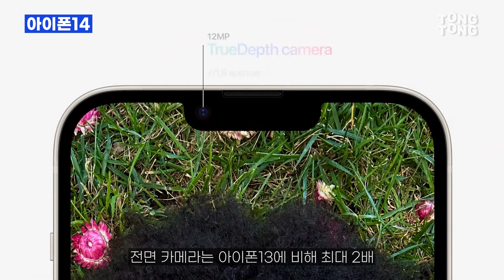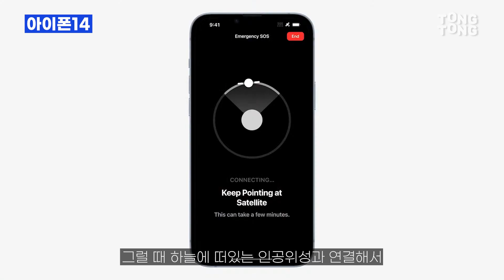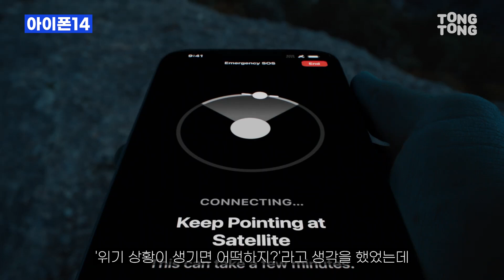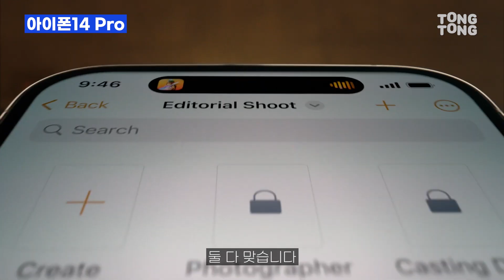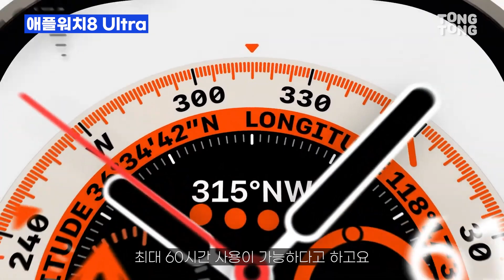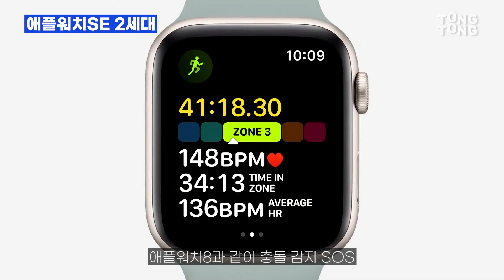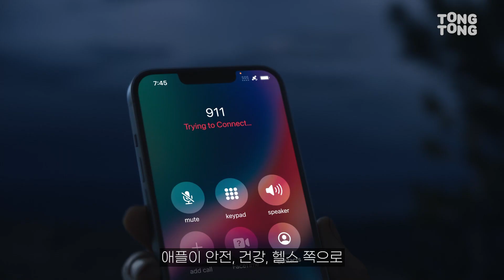아이폰14, 노치로 혁신하고 건강도 챙겼다! 9월 애플이벤트 완벽정리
통하~!
여러분 안녕하세요, 통통테크의 문필입니다 : )

2022년 9월 애플 이벤트가 오늘 새벽 2시에 열렸습니다. 제가 새벽에 직접 이벤트를 보면서 내용들을 간단하게 정리를 해봤는데요.

이번 이벤트는 오프닝부터 ‘애플 덕분에 건강 위기를 넘겼다’라는 장면을 많이 보여줘서 개인적으로 이번 기기들은 헬스, 안전을 강조하는듯한 느낌을 받았습니다. 여러분들은 어떻게 생각하시나요? 여러분들의 의견 댓글로 남겨주시면 감사하겠습니다 =)

기획, 취재 : 정문필
촬영 : 이동욱
편집 : 백지현

✔️연합뉴스가 만드는 IT, 자동차, 테크 전문 채널 '통통테크'
✔️광고, 인신공격, 허위사실 유포 등의 댓글은 삭제될 수 있습니다.